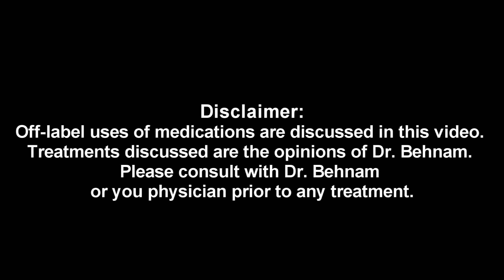Signs of Skin Cancer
What are the sigs of skin cancers? Is a bleeding mole normal? Is it normal for a mole to change shape, size or color? What are the ABCDes of skin cancer? Dr. Ben Behnam is a board  dermatologist. He is a skin cancer specialist located in Santa Monica, Ca. Please watch the video to learn about the signs of skin cancer. If caught early, skin cancer is curable. Please teach yourself the sing of cancer so that you can save your own life.